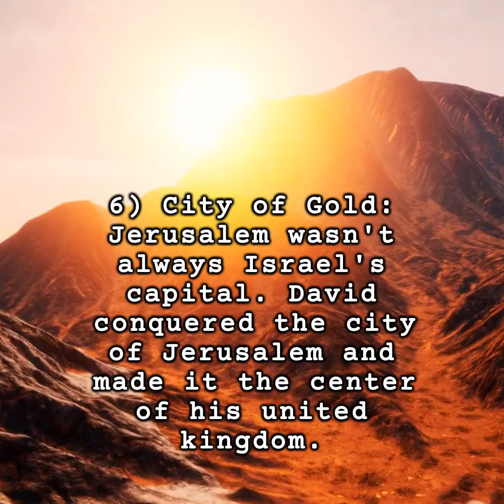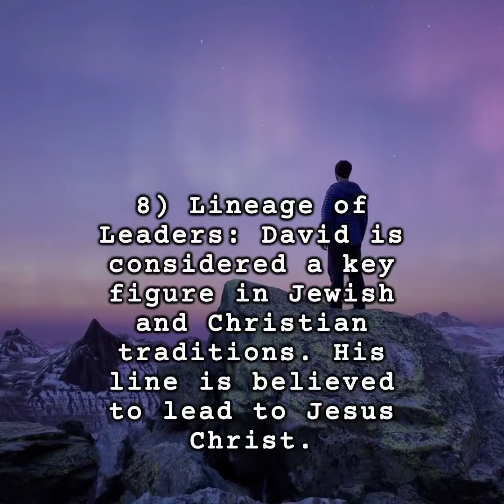10 Fun Facts About King David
10 Fun Facts About King David